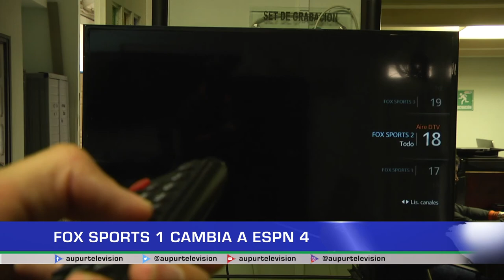Fox Sports 1 cambia a ESPN 4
Este primero de diciembre, hubo un cambio en uno de los canales que muchos de los usuarios suscritos al servicio de televisión de AUPUR TV disfrutan. Fox Sports 1, fue reemplazado por ESPN 4. A continuación, uno de nuestros técnicos nos brinda una mayor explicación al respecto.